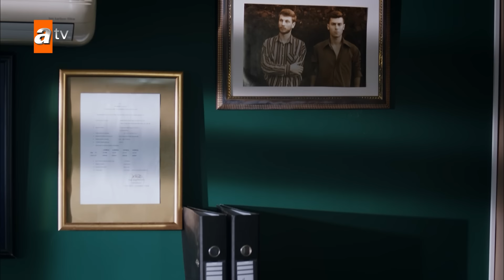Sen Anlat Karadeniz I Urdu Dubbed - Episode 98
Nefes aik kam umar dulhan hai jo ke aik tajir ko baich di jati hai. Apne shohar ke zalim hathon mein aati hai aur apne betay ke sath tashadud ka nishana banti hai. Woh apne shohar Vedat se bachney mein nakaam rehti hai aur uss ki har koshish ka nateeja manfi niklata hai. Nefes apne betay ko Vedat ke har zulam ki wazahat karne ki koshish karti hai ky yeh sirf aik khail hai. Nefes ka bhai, jo is ka aklotaa rishte daar hai, us ki jaan bachatey hue apni jaan kho baithta hai.
Black Sea ke ilaqay se talluq rakhnay wala aik tajir Mustafa, Vedat ke sath naye muahiday karne ke liye Istanbul aata hai aur woh apni family ko bhi apne sath lata hai.
Mustafa aur us ke ghar wale Vedat ke ghar mein rehtay hain aur Mustafa ka chhoota bhai Tahir dekhta hai ke Nefes gharelo tashadud se shadeed mutasir hai.
Bad qismati se Tahir Nefes ki madad ke liye kuch nahi kar sakta. Taham, Nefes ussi shaam ghar se faraar honay ka dobara mansoobah banati hai aur woh apne betay ke sath Tahir ki gaari mein choup jati hai.

Uss ka mansoobah ghar se niklny ke baad gaari mein baith kar apne betay ke sath aik nai zindagi shuru karna hai. Lekin cheeze mansoobah bandi ke mutabiq nahi hoten, Nefes aur is ka beta gaari ke pichlle hissay mein so jatay hain aur khud ko Trabzon, Blacksea mein paate hain.
Tahir un do mfroron ko Trabzon mein daryaft karta hai aur usay koi tawaqoo nahi hai ke woh un ko bachanay ke liye kisi barri jung mein utar jayega.